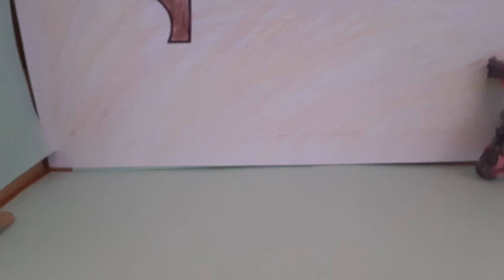Where Ocean and Desserts are the Same Teaser #2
01/02/21(8:00 A.M. EST)- Where Ocean and Desert are the Same Offical Release.